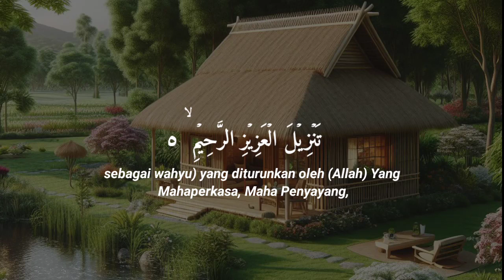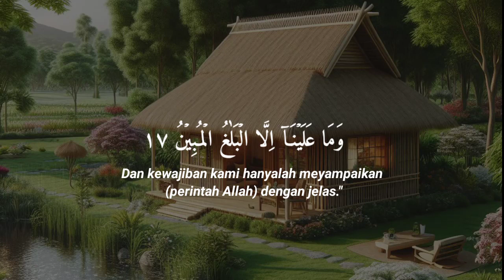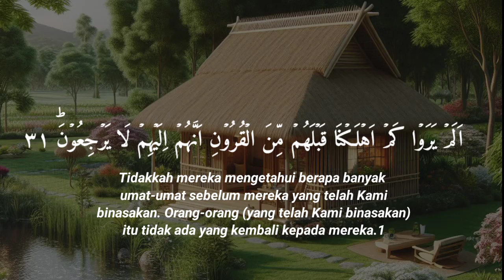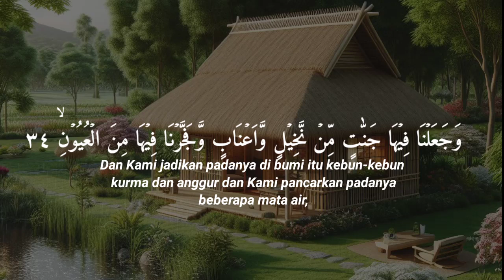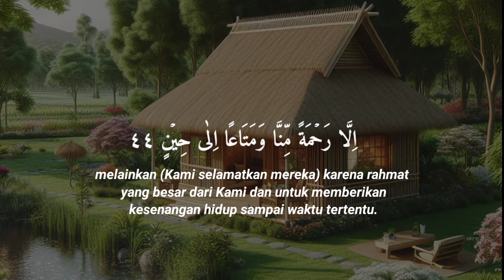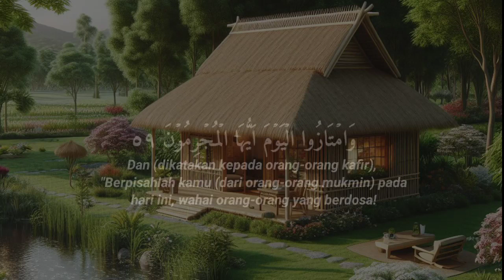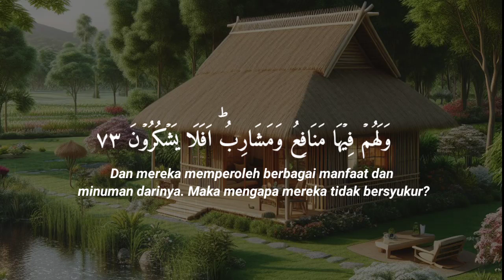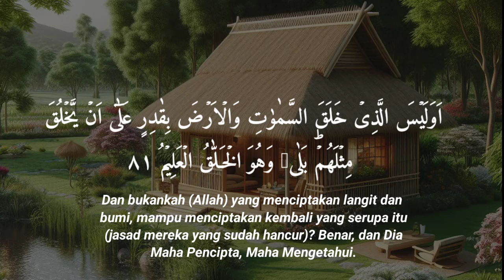bulan rojab penuh berkah bacaan Alquran surat Yasin